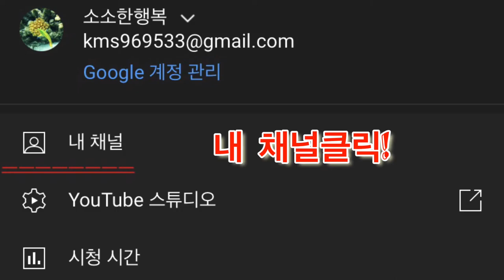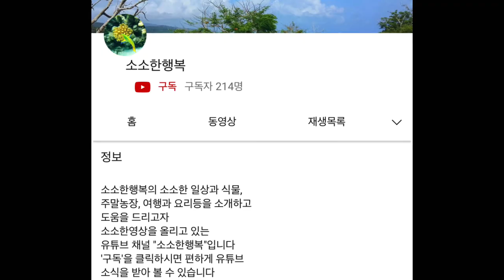유튜브 채널 정보 만드는법 • 채널 정보 수정 변경하는법 / 유튜브 정보 링크올리는법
유튜브 채널 정보 만드는법
채널 정보 수정 변경하는법 /
유튜브 정보 링크올리는법